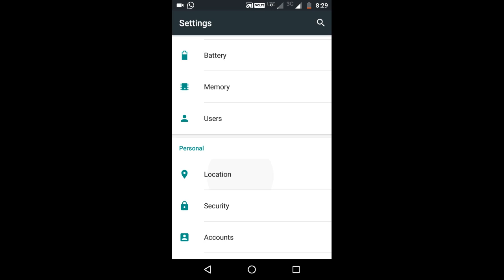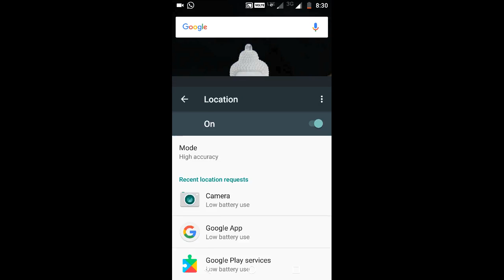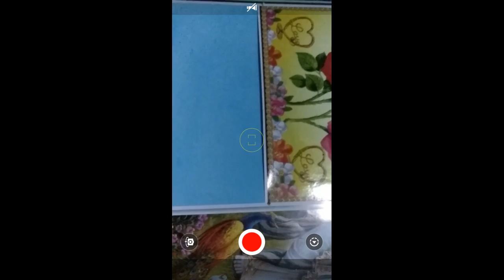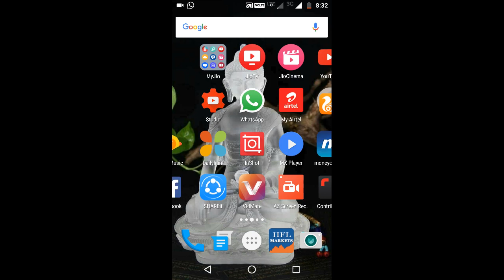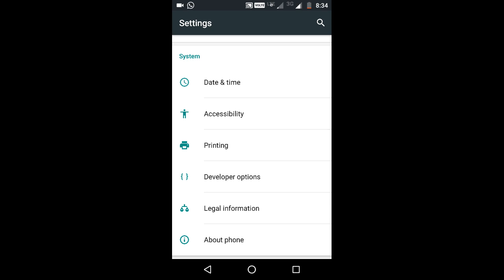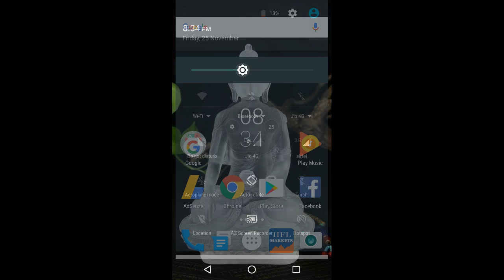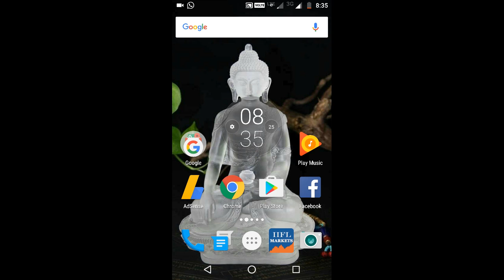Moto G4 Plus : Issues solution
Moto G4 Plus : Issues solution- hwating,battery drawing,crashing,charging problems